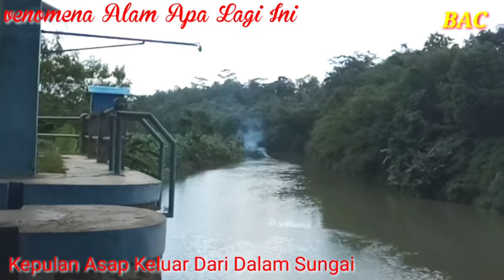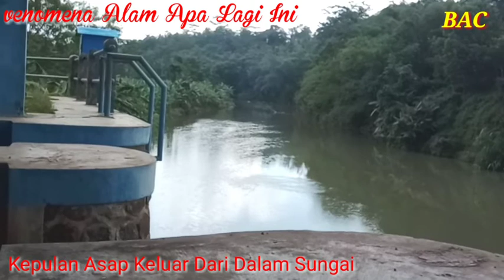Venomena Alam Asap Keluar Dari Dalam Air Ditengah Tengah Sungai